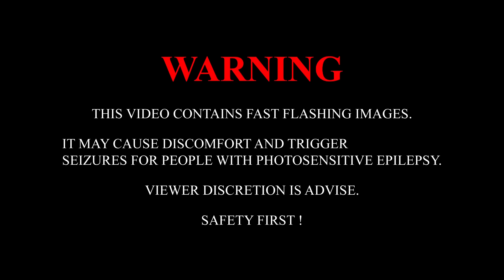Fya Nya - Bordeaux Nights [Official Music Video]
Official music video for Fya Nya - Bordeaux Nights

Directed by Minute Men Productions
Edited by Mehdi Mohamed
Produced by Hermit

“We pour wine In these Bordeaux nights
Spark up and take flight”